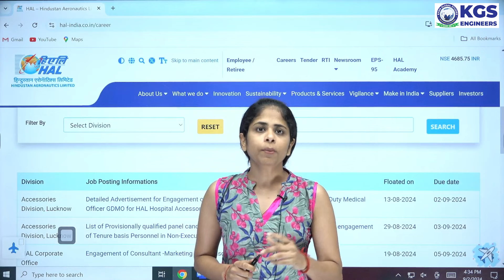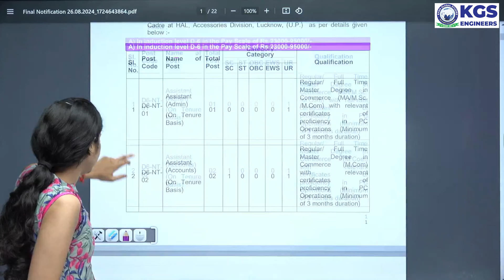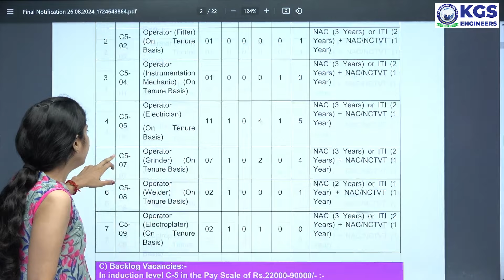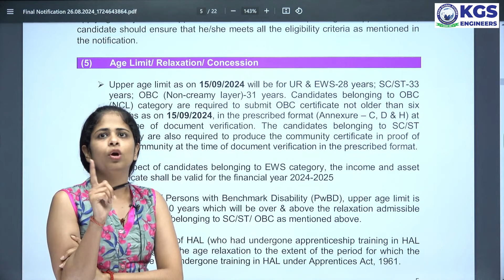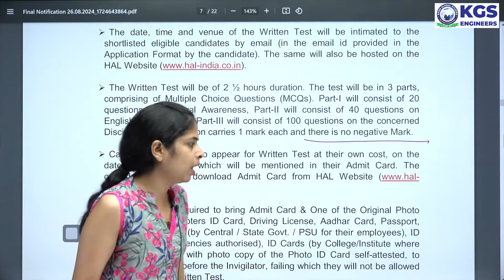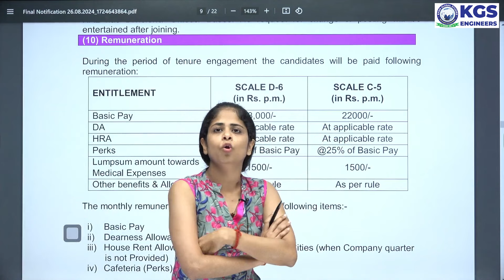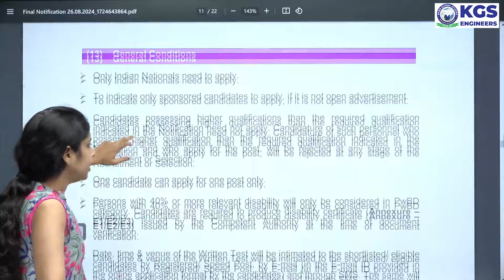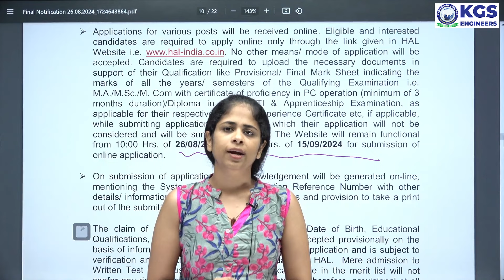HAL RECRUITMENT 2024 OUT | HAL NEW VACANCY 2024 (Lucknow) | HAL SALARY, APPLY DATE & ELIGIBILITY,AGE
HAL RECRUITMENT 2024 OUT | HAL NEW VACANCY 2024 (Lucknow) | HAL SALARY, APPLY DATE & ELIGIBILITY,AGE | KGS ENGINEERS AE JE | kgs engineers | Hindustan Aeronautics Limited Vacancy | KGS ENGINEERS

What you'll receive:

👉Live and recorded lectures covering all three branches (Civil, Mechanical, and Electrical) and non-technical classes.
👉Up-to-date exam notifications, engineering vacancies, and informative sessions providing detailed information.
👉Affordable courses including complete content PDFs, practice sets, and mock tests.
👉Exam preparation tips and strategies to crack any engineering exam on the first attempt.